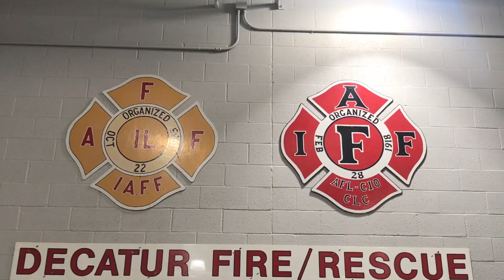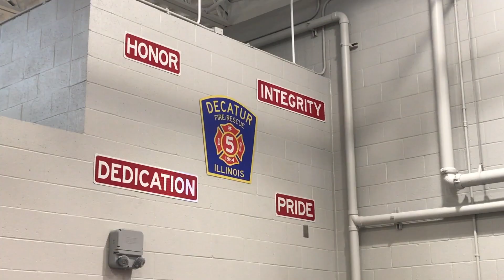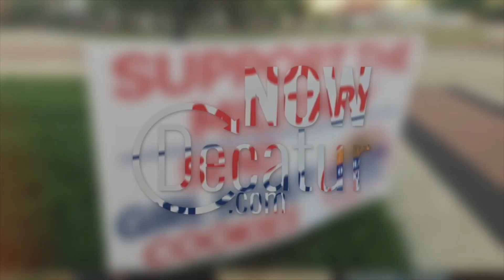Fire Station No. 5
3808 Greenridge Dr. is now home to Decatur's newest fire station, Fire Station #5. The brand new station includes several individual living corridors, a social gathering area, a kitchen, a workout room, two bathrooms, and special storage spaces for contaminated and non-contaminated gear. Check out the full video below for more.